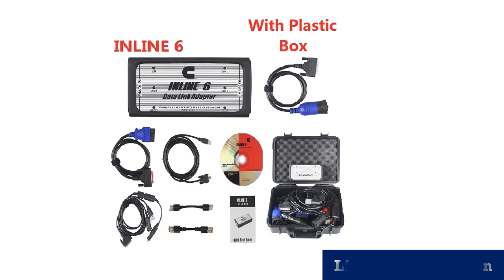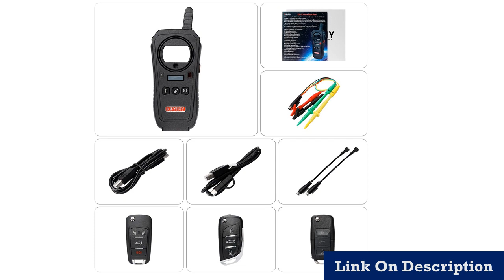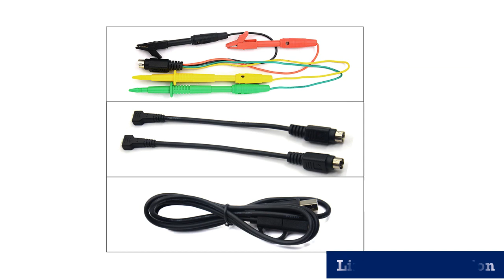Professional automotive diagnostic software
1.Automotive Scanner Tool Engine ABS SRS EP

2.Automotive Scanner Tool Engine ABS SRS EP

3.KEYDIY KD-X2 Car Key Garage Door Remot

4.VT600 OBD2 Automotive Scanner Tool

5.Full Version No Limited Fvdi Abrite Commander

MORVIDEO

Description:
USB Bluetooth Diesel Truck Diagnostic Tool 125032 Linking Truck NEXIQED V9.6.0.2 Better Than DPA5.
Remote Key Programmer Support IOS and Android Global Version Replace VVDI Key Tool.
Auto Key Programmer/Mileage adjustment Including EEPROM Code Reader with Free Update.
Automotive Scanner Tool Engine ABS SRS EPB Oil Service Reset Injector Coding OBDII Car Diagnostic.
scanners Full 8 cable Truck better than inline 5 Diagnostic Tools inline6.